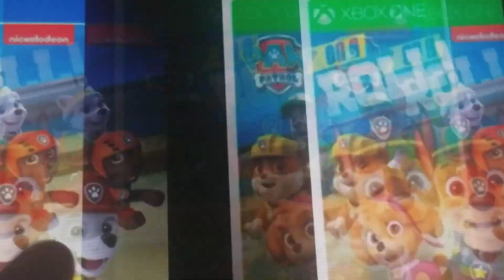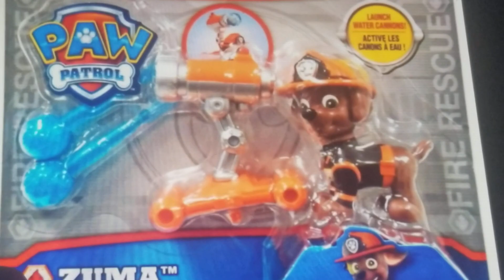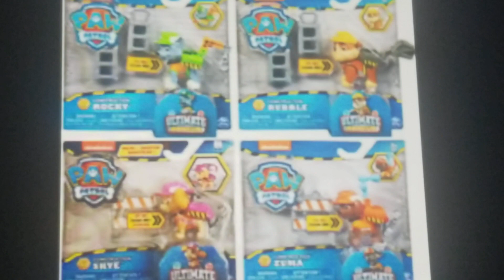paw patrol Cool toys game xbox one ps4 Nlntendo swltch Cool 😎😎😎😎 👍👍👍